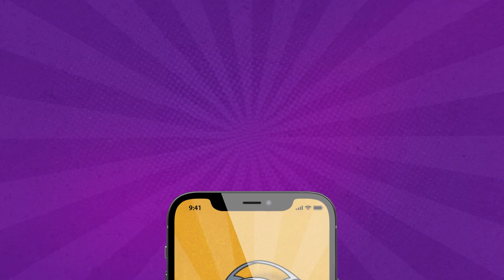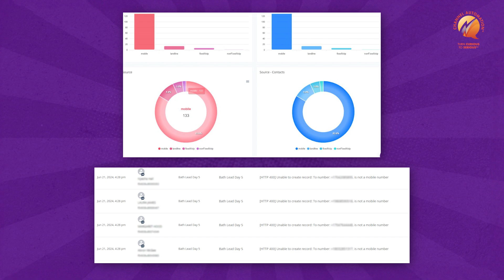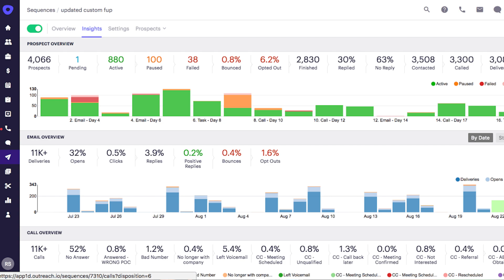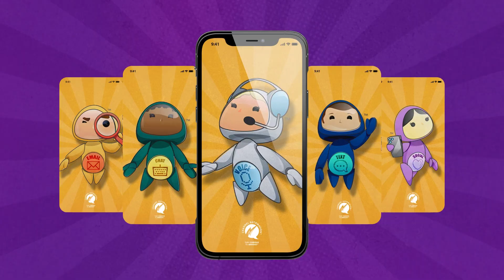BadAss Tech Pt. 4: Remixing the Lead Conversion Game with AI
This is one that you shouldn't miss! Make sure to watch instead of listening to see the proof on our automated lead to sale process. If you want proof, let us show you first hand!

using our chat feature or form fill.